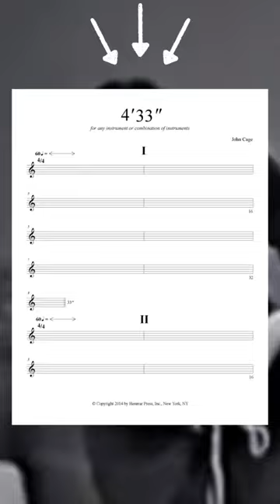John Cage’s 4’33” explained.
John Cage's 4'33" is often misunderstood as a joke or a musical troll, but what it really communicates is how beautiful sound itself is.